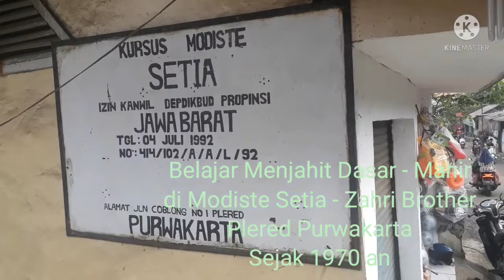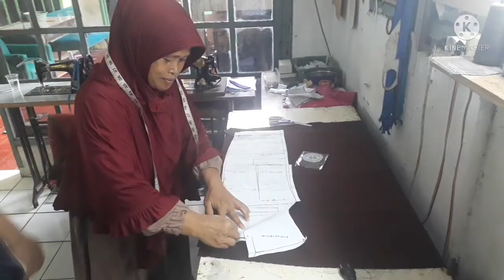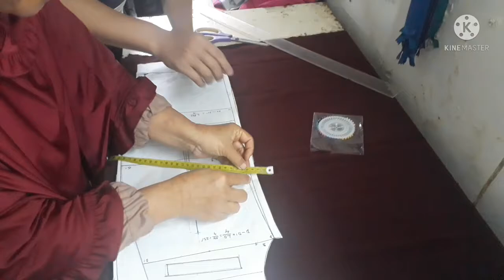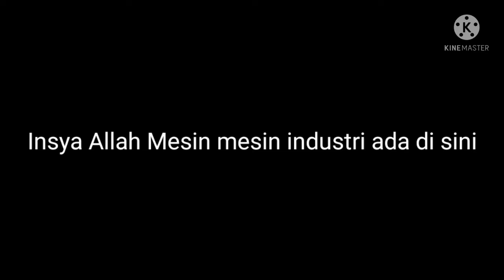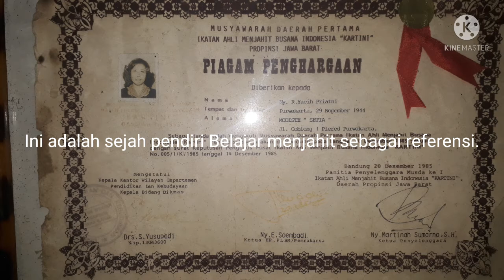Mesin Jahit Industri - Belajar di Modiste Setia Zahri Brother Plered Purwakarta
Mesin mesin sewing/Jahit Industri, dapat dipelajari di Modiste Setia Zahri Brother di Jalan Coblong arah jalan raya cibogo jembatan pertama , Plered Purwakarta Jawa Barat.

4. link instagram